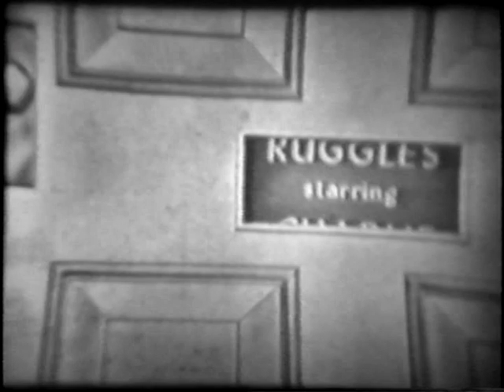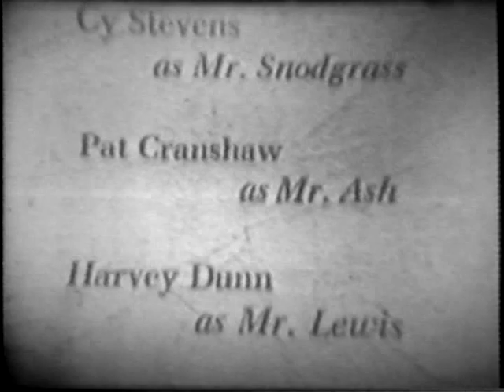The Ruggles: Charlie's Lucky Day (Feb. 19, 1950)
An episode of the early ABC comedy 'The Ruggles'.